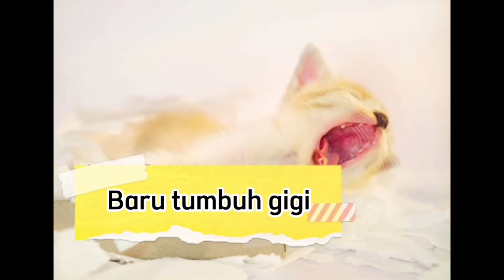KENAPA KUCING SUKA MENGGIGIT KITA ll Ini 5 alasanya.@sepakpojok65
Kenapa kucing suka menggigit kita, karena  pada masa pertumbuhan ini, mereka menguji giginya pada anggota tubuh kita.
kucing menggigit kaki , ini pertanda kucing mengajak bermain pada kita. ini cara komunikasi pada pemiliknya..
Sebab kucing suka menggigit, ini pertanda kucing sedang bahagia, mengajak bermain, merasa takut dan baru tumbuh giginya.